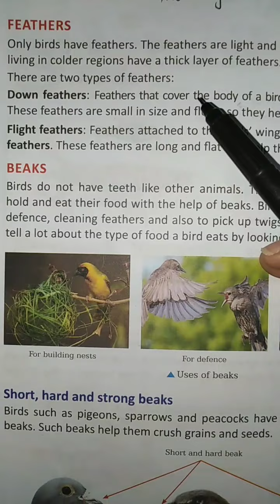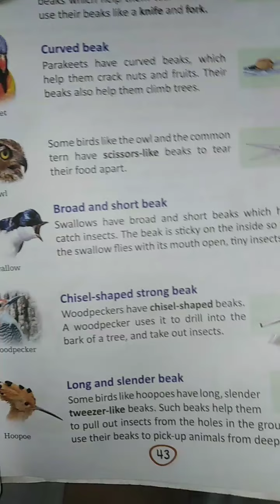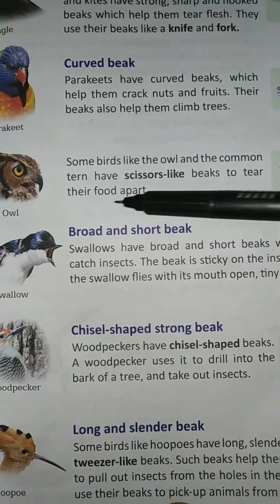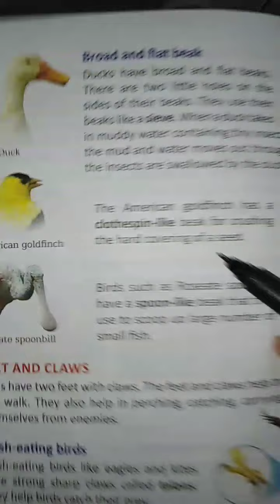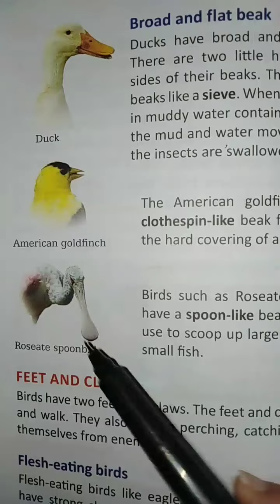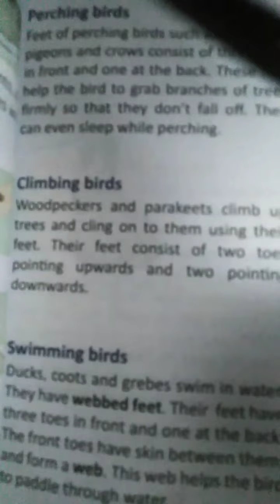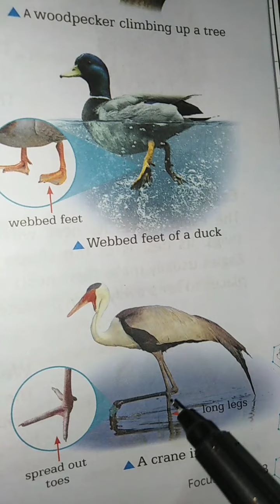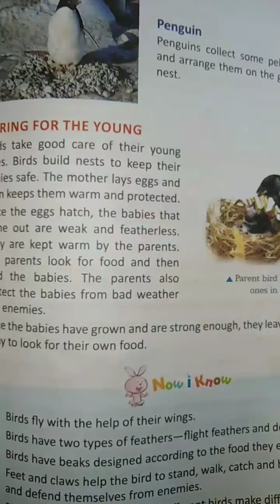Class3|Science|Unit No. 5|Reading Pg no. 42-47||06-05-21